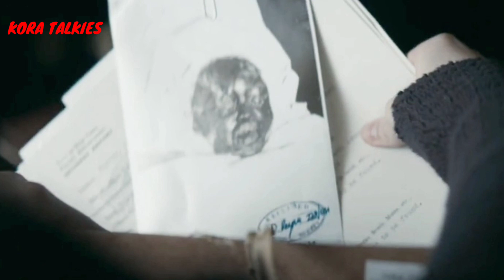মার্ডার মিস্ট্রি সিরিজ - The Alienist Season 1 Episode 2 II A Fruitful Partnership Explain In Bangla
A never-before-seen ritualistic killer is responsible for the gruesome murders of boy prostitutes, and newly appointed police commissioner Theodore Roosevelt calls upon criminal psychologist Dr. Laszlo Kreizler, newspaper illustrator John Moore and police department secretary Sara Howard to conduct the investigation in secret.

জমজমাট ডিটেকটিভ সিরিজ - The Alienist Season 1 Episode 2 II A Fruitful Partnership Explain In Bangla

The Alienist Season 1 Episode 2,
A Fruitful Partnership Explain In Bangla,
Detective Series,